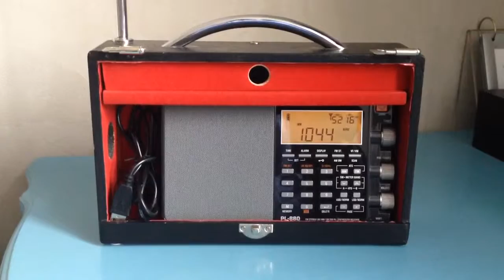Cadena SER San Sebastian 1044 kHz incredible daytime reception ...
... well not really ! This was recorded on May 18 th at Saint Jean de Luz, which is about 30 kms away from San Sebastian (Donostia), just across the border. I don't understand why every country in Europe leaves MW (apart from Spain and UK). This works great !
As a matter of fact, I could only get local stations on MW and FM from my hotel room. As expected, the noise level obliterated all possible SW reception, which was the case in any hotel where I've stayed before.